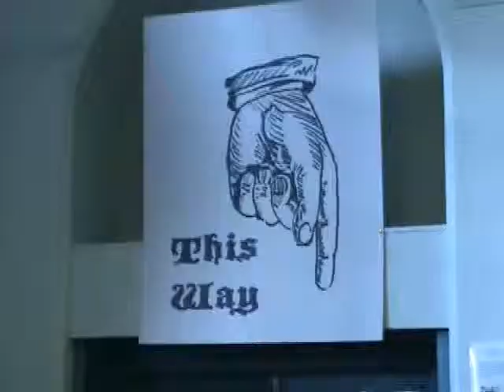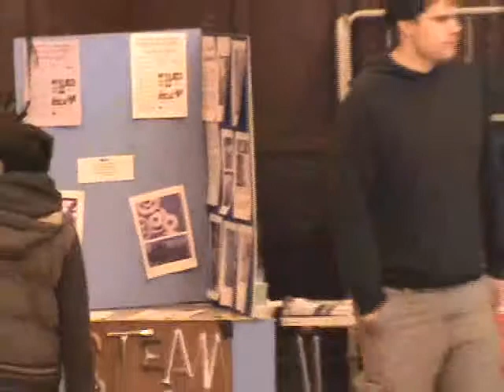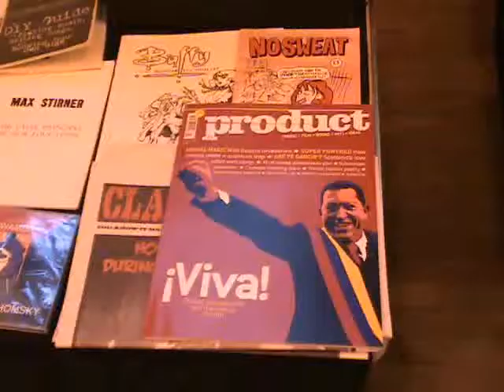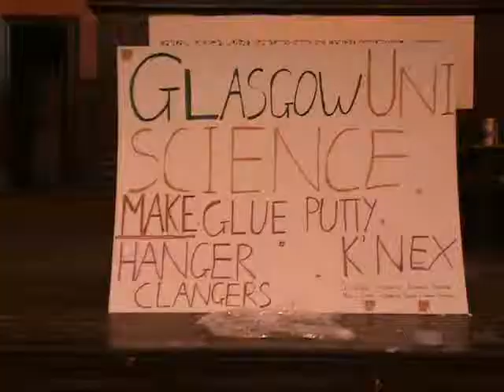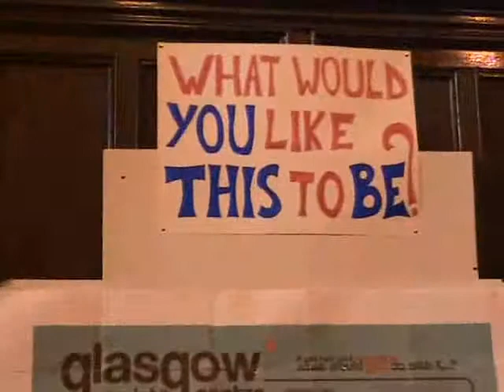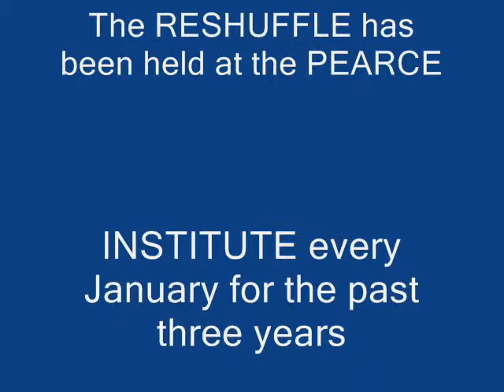January Reshuffle Govan 09